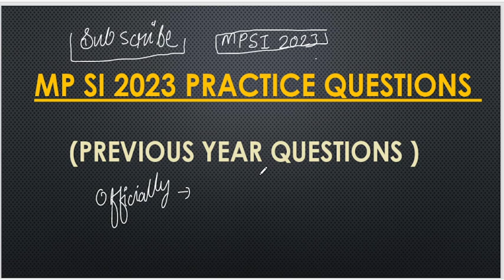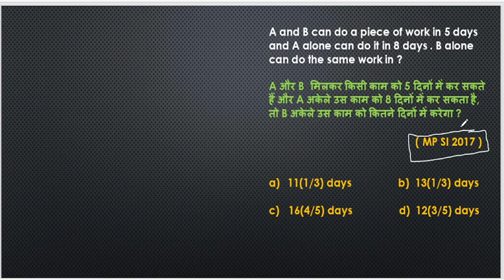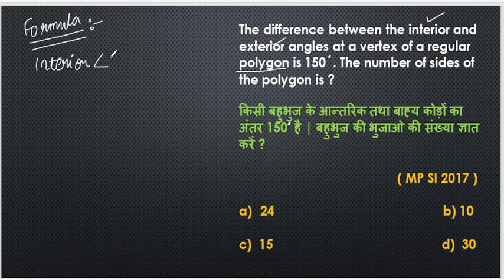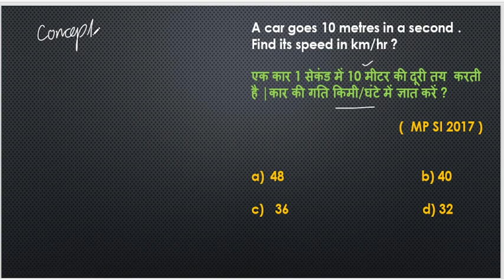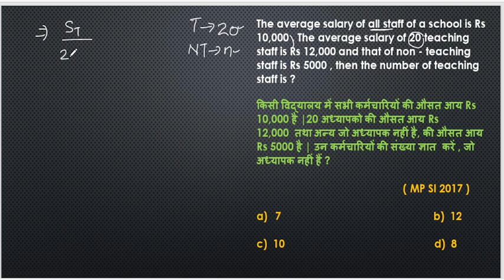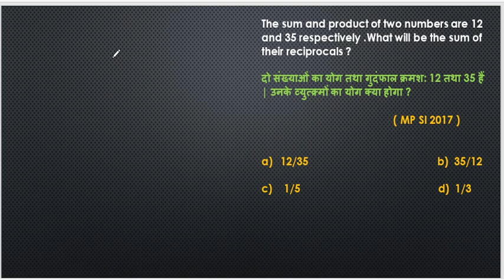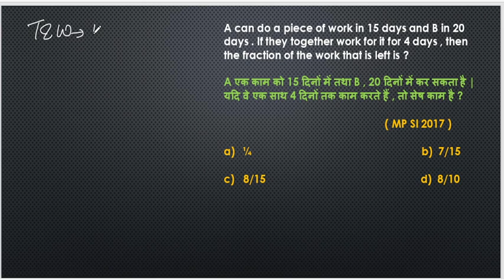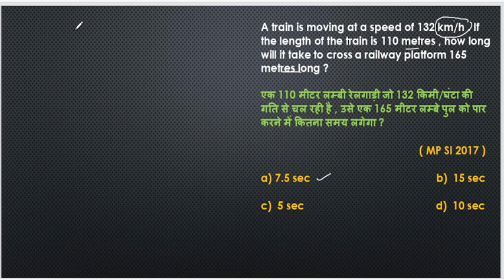M,P SI 2023 | MP SI Previous Year Questions Practice | सभी पूछे गए सवालों का निचोड़ | Subscribe